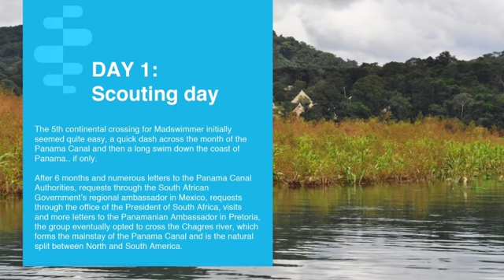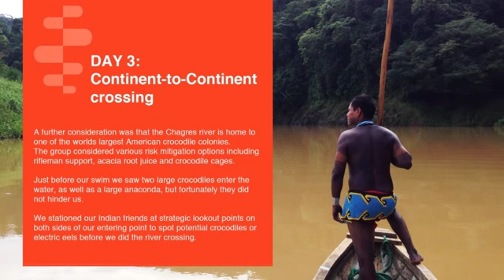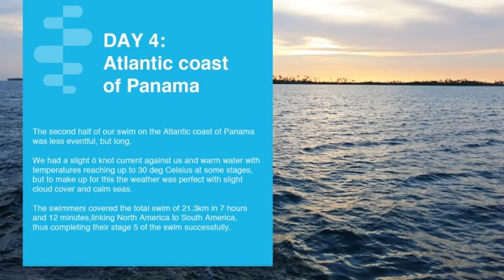Madswimmer Panama Swim 2013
Madswimmer.com Stage 5 North to South America Swim